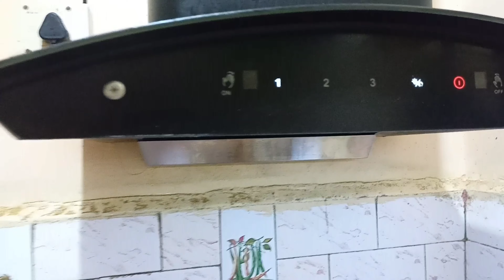My Morning Routine & Masala Tea Health Tips Tamota Chutney & Idly(@maheswarislifestyle3042)Telugu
My Morning Routine & Masala Tea Health Tips Tamota Chutney & Idly(‎@Maheswari's Lifestyle )Telugu